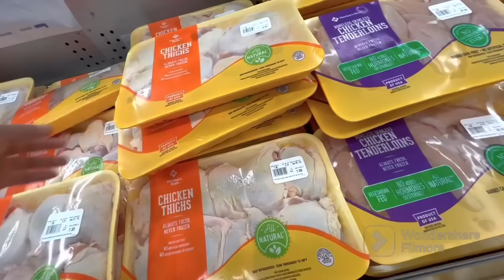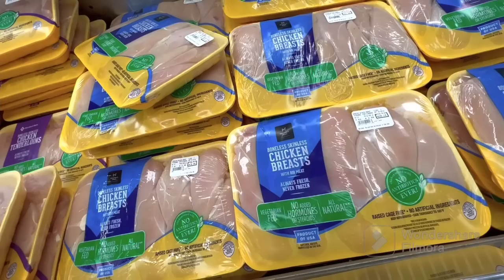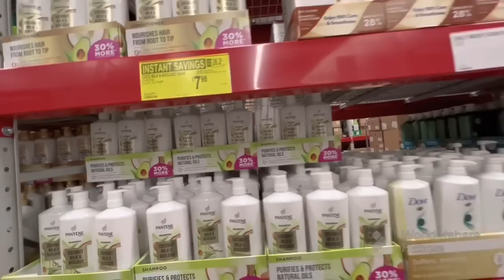Me fui por la dispensa miren lo que gaste en todo lo que compre aquí en Estados Unidos 😲